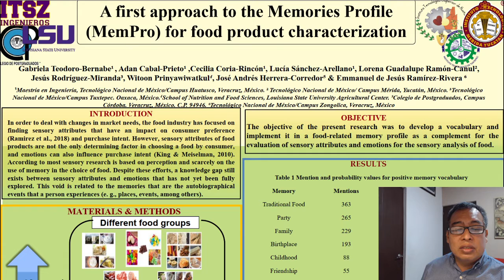A first approach to the Memories Profile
The aim of this study was to develop a memory profile for the characterization of food products. A total of 359 consumers used the Free Sorting Task technique to assign positive and negative memory words to 11 food groups. A total of 14 positive and 12 negative memories were generated. Positive memories such as tradition, party, family, place of origin and childhood had the highest number of mentions. Negative memories with the highest number of mentions were illness, pain, addiction, damage, and stench. The profile of memories proposed in this study is a complement to sensory attributes and emotions for the comprehensive characterization of food products.